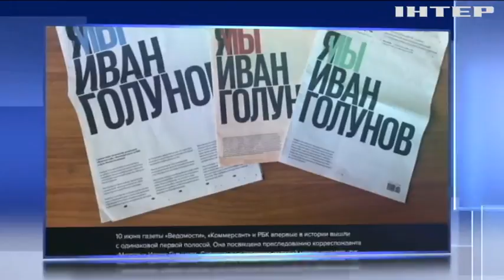Популярні виданя Росії присвятили перші шпальти переслідуванню Голунова